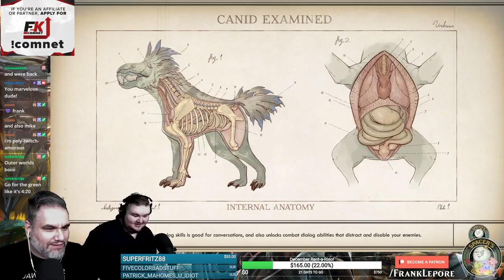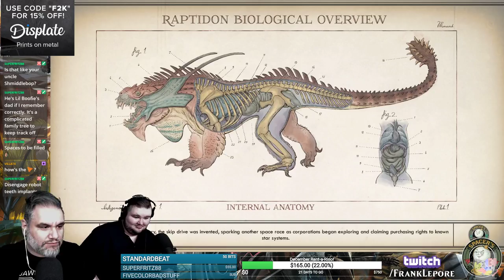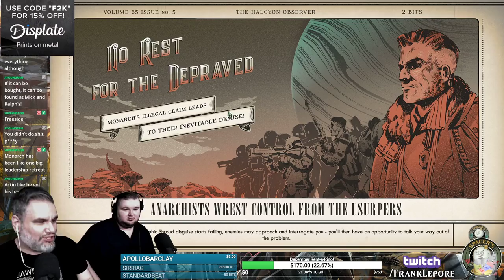The Outer Worlds Playthrough: Part 6